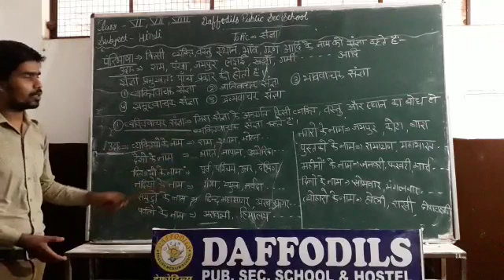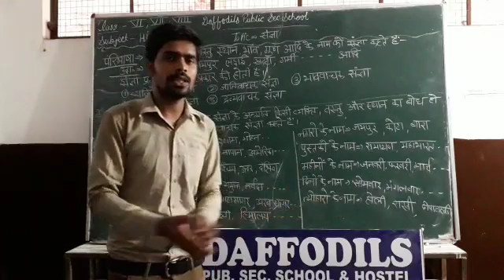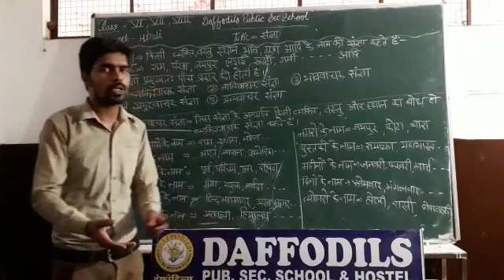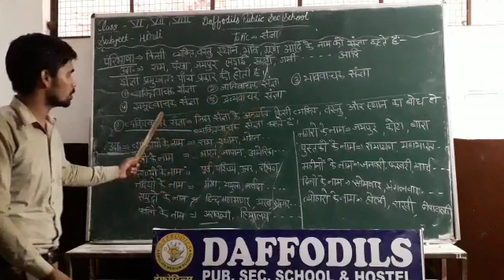Hindi - 6 to 8